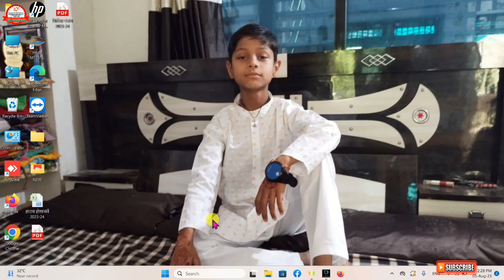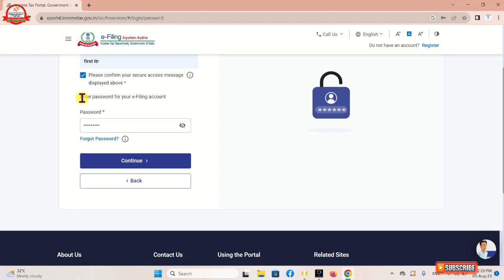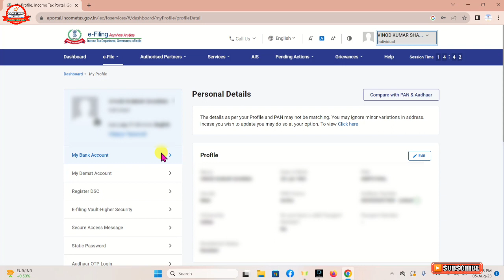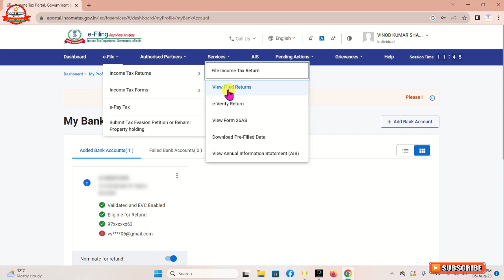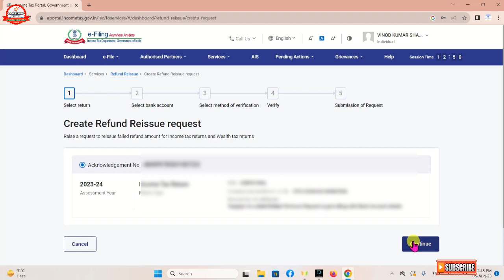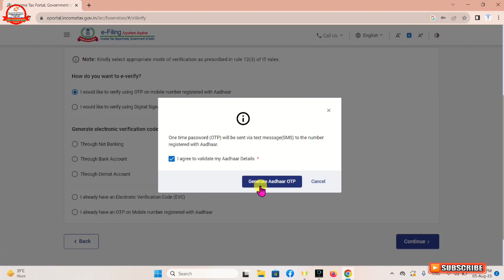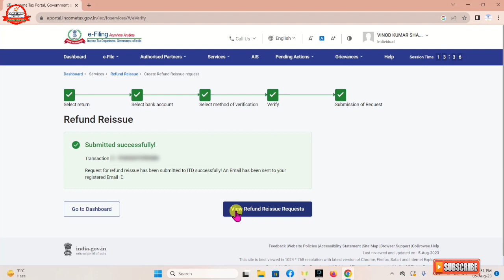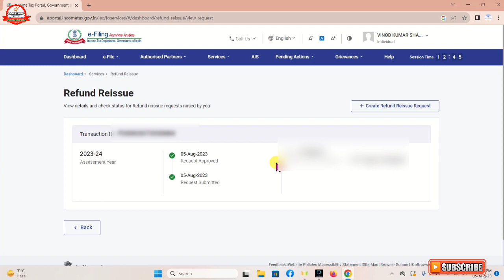E Filling Portal Per Refund Reissue Request Kaise Submit Karen।। How to File Refund Reissue Request